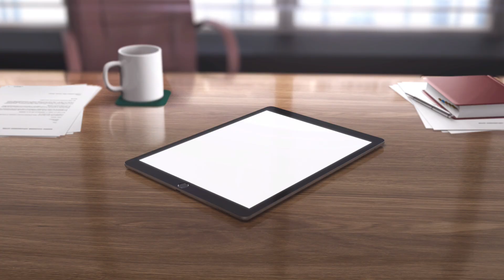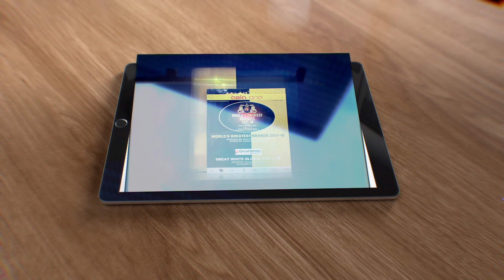GW Great beginning